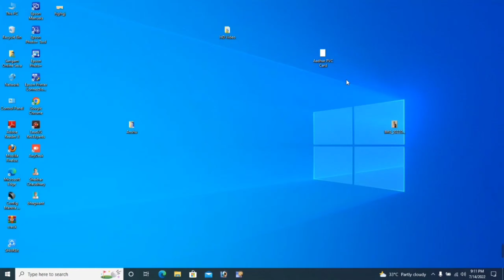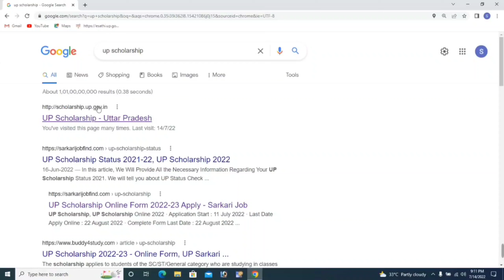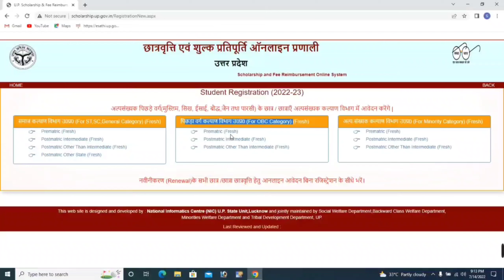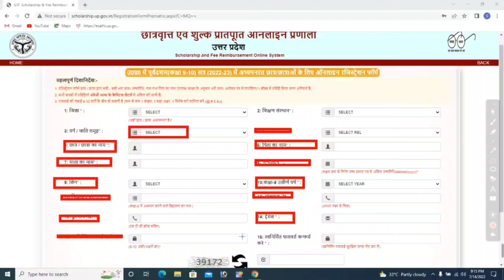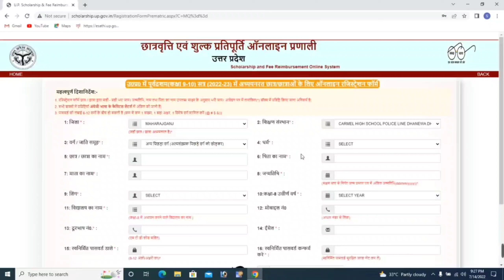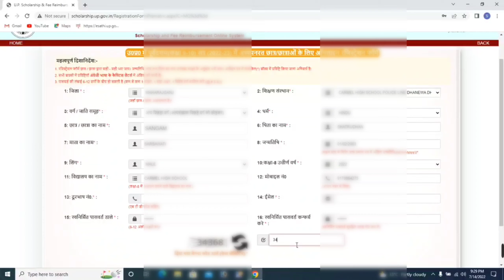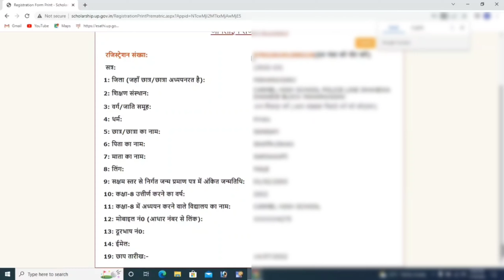Up Scholarship 2022-23 Apply | Up Scholarship Form Kaise Bhare 2022-2023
Namaskaar Dosto, mera naam hai sangam chaudhary hai aur aaj ke iss video me janenge ki up scholarship 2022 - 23 ka registration kaise karana hai

up scholarship registration kaise kare
Up Scholarship Renewal Form kaise bhare 2022-23 | up scholarship renewal form kaise bhare
up scholarship renewal 2022-23
up scholarship renewal registration
up scholarship renewal form 2022-23
up scholarship renewal 2022
up scholarship renewal form kaise bhare 2022
up scholarship registration form kaise bhare
up scholarship registration 2022-23
up scholarship registration registration
up scholarship registration form 2022-23
up scholarship registration 2022
up scholarship registration form kaise bhare 2022
up scholarship fresh form kaise bhare
up scholarship fresh 2022-23
up scholarship fresh registration
up scholarship fresh form 2022-23
up scholarship fresh 2022
up scholarship fresh form kaise bhare 2022
up scholarship online form kaise bhare
up scholarship online 2022-23
up scholarship online registration
up scholarship online form 2022-23
up scholarship online 2022
up scholarship online form kaise bhare 2022
up scholarship
scholarship 2022
up scholarship 2022 last date,up scholarship status 2022
up scholarship new registration 2022
scholarship 2022
up scholarship application form 2022